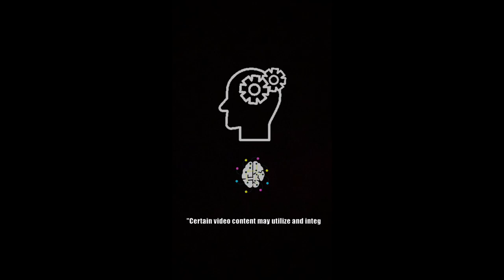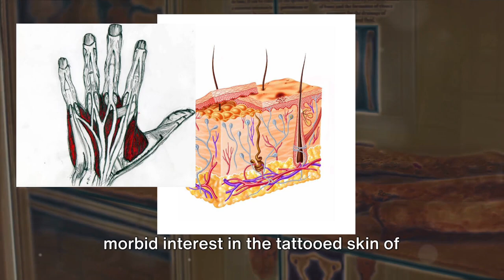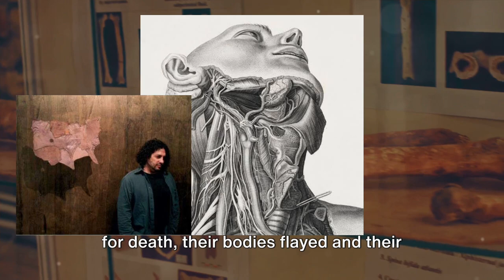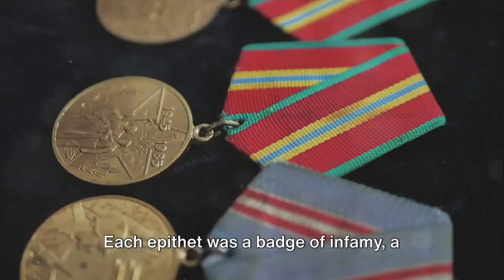The Most heartless Nazi Wife from World War 2 !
Video Description:
In this video, we delve into the dark history of Ilse Koch, the infamous wife of a Nazi commandant, known for her sadistic acts during World War II. Through historical records and testimonies, we uncover the shocking details of her actions and the impact she had during this tumultuous time. Join us as we explore this gripping chapter of history and learn more about the atrocities committed by individuals like Ilse Koch.

🔍 Discover the chilling truth about Ilse Koch's reign of terror in Nazi Germany. Your support means a lot! 🌟

OUTLINE:
00:00:00 Introduction
00:00:13 The Birth of a Monster
00:01:08 Reign of Terror
00:03:09 The Witch of Buchenwald
00:04:04 The End of a Beast